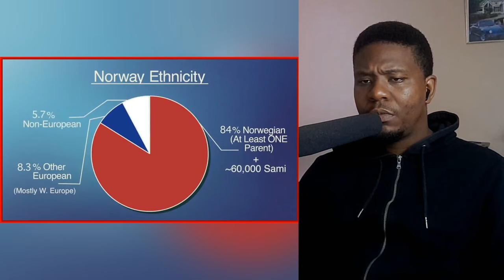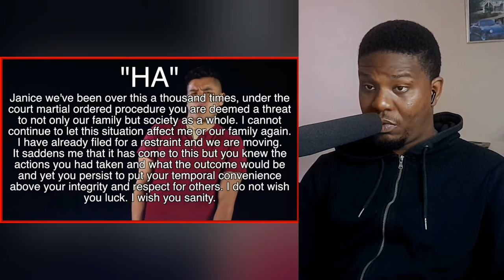Foreigner Reacts to Geography Now! Norway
In this Video an African Guy is Reacting to Geography Now! Norway.

Please help me Improve my Production quality by SUPPORTING me ...Thank You in Advance